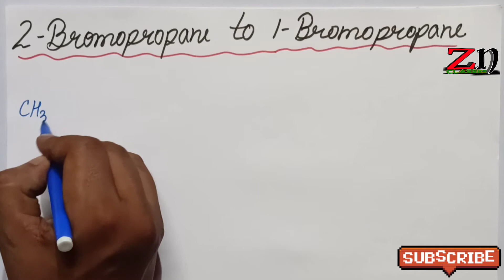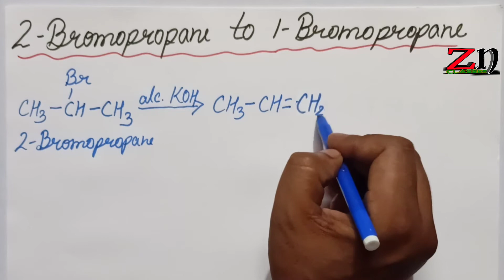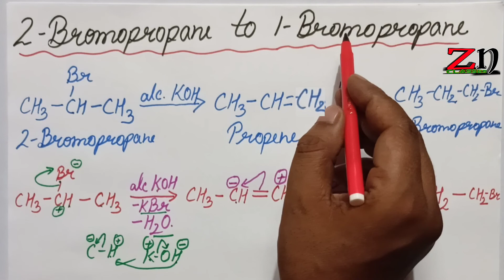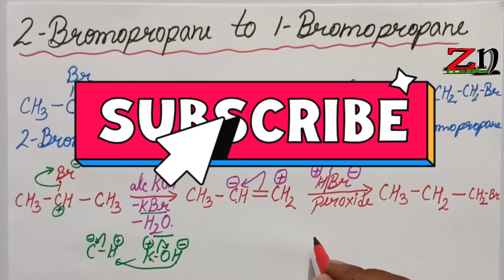2 ब्रोमोप्रोपेन से 1 ब्रोमोप्रोपेन || 2 Bromopropane to 1 Bromopropane || Class 12 || By Asif Sir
.zn classes मे आपका स्वागत है.

कक्षा 10 विज्ञान पाठ नंबर–1

प्रथम कोटि, द्वितीय कोटि, तृतीय कोटि तथा शून्य कोटि अभिक्रिया के वेग स्थिरांको के मात्रको को एक ही सूत्र से ज्ञात कीजिए👇